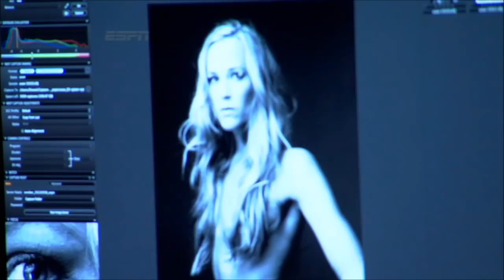USA Volleyball Team ESPN Body Issue photoshoot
Olympic Volleyball Team pose for ESPN